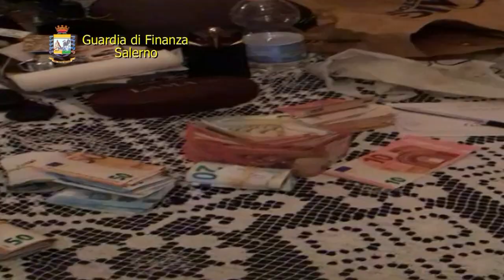Traffico internazionale di stupefacenti un arresto e numerose perquisizioni VIDEO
La Guardia di Finanza di Salerno, su disposizione della Procura della Repubblica di Salerno - Direzione Distrettuale Antimafia, ha eseguito un'ordinanza di custodia cautelare in carcere, emessa dal G.I.P. presso il Tribunale di Salerno, nei confronti di un trentatreenne nocerino, indagato, unitamente ad altre 5 persone, per associazione per delinquere dedita al traffico internazionale di sostanze stupefacenti.